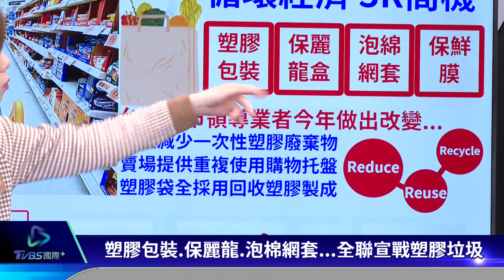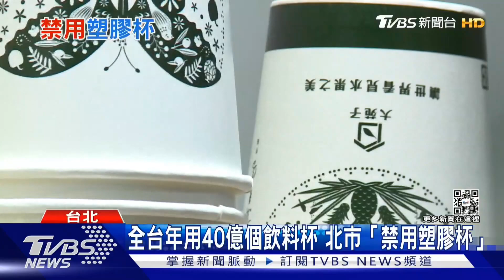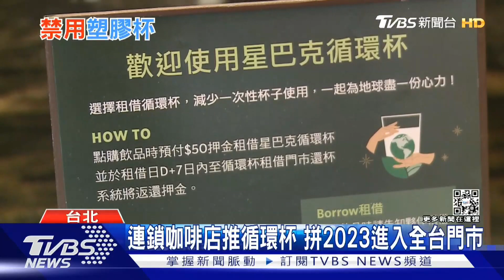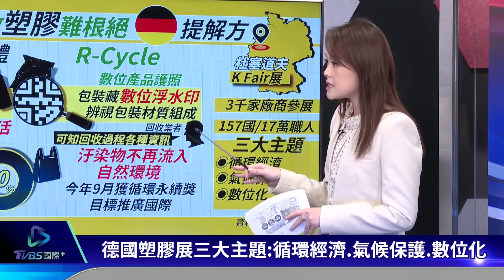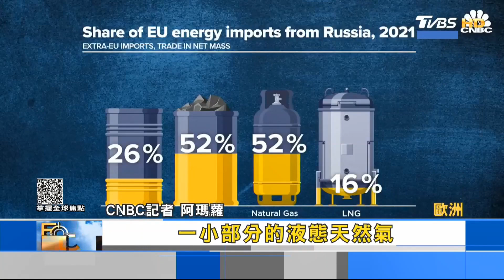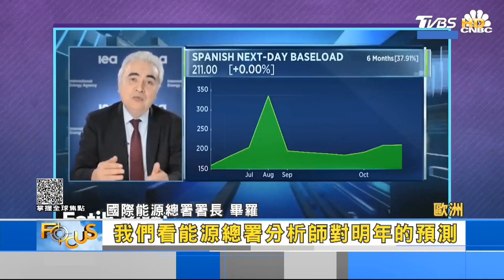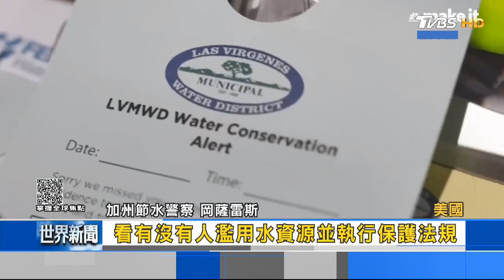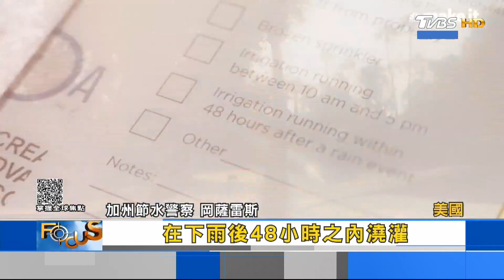【環保氣候】光淨灘無用得解決「川廢」 台北手搖看不到塑膠杯｜TVBS新聞 2022.12.07@TVBSNEWS01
河川廢棄物是造成海廢的主要來源之一。荒野保護協會發布「新竹頭前溪川廢快篩調查計畫」，發現調查區段垃圾總量約136萬公升，且廢棄物組成種類高達8成是一次性塑膠製品。為了落實環保減塑，北市12月起飲料店禁用一次性塑膠杯！連鎖咖啡店也響應環保，推出循環杯，消費者付押金50元，7天內歸還免費。